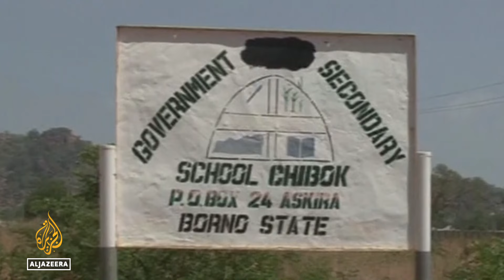Nigeria’s Chibok girls kidnapping: 10 years later, a struggle to move on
It has been 10 years since the abduction of 276 schoolgirls from a secondary school in northern Nigeria by the armed group Boko Haram. Dozens are still missing.

Al Jazeera’s Ahmed Idris reports from Chibok, where there is still hope that all the girls will return.